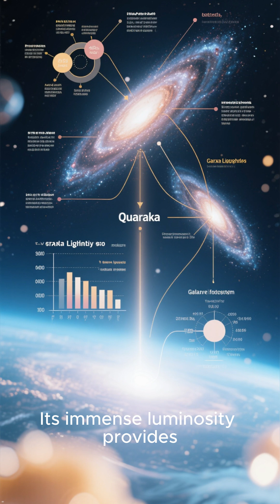Top 5 Most POWERFUL Quasars That Dominate the Universe! 💥Quasars